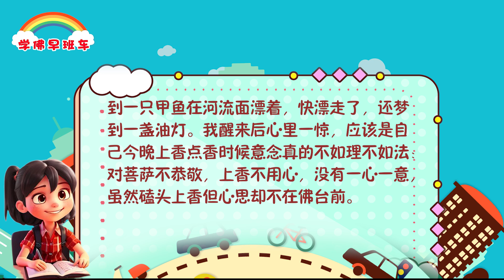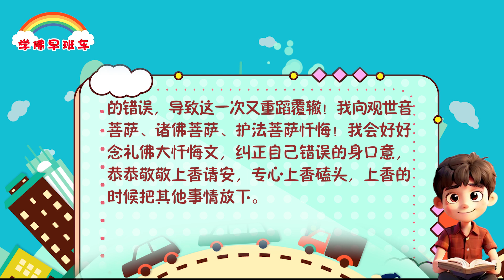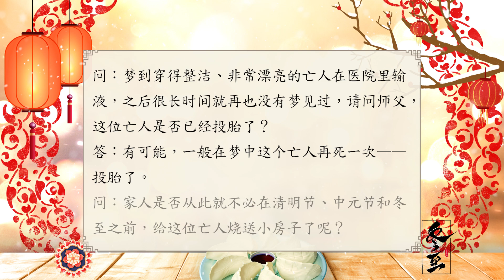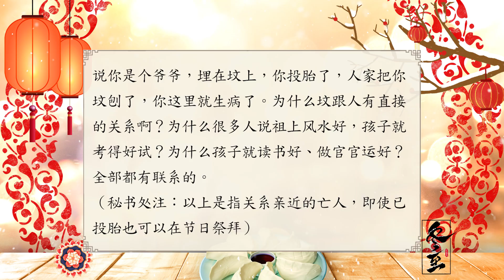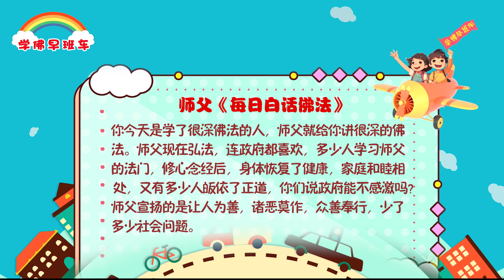学佛早班车视频 第1317期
悲心愍念众生，给予他们救护。初地菩萨必须要有大悲心，悲悯众生。师父是救世度人，对什么人讲什么话，今天你什么都不懂，我只能给你讲什么都不懂的道理。

---《白话佛法》 第二册 27. 学佛境界，学会喜舍

1.
弟子替一位同修分享她的灵验案例。前段时间，同修找不到手机了，我劝她可以念准提神咒把手机找回来，博客上有很多类似的灵验案例分享呢。晚上回到家以后，我上晚香求菩萨保佑同修能够找回来手机，因为她的手机是弘法的，希望菩萨慈悲保佑她能够找回来，如果能够找回来的话，我替同修写分享到师父的博客，让更多的人相信菩萨，相信心灵法门灵验无比。

2.
没想到，第二天，同修就发信息来说手机找到了！她原来一直以为是被偷了，因为她当时打电话过去的时候，到处找都没有听到电话响。结果后来念经求菩萨之后，第二天就在家里的窗台附近找到了！真的是太神奇了！心灵法门太灵验了！感恩菩萨无微不至地护佑着我们！

3.
上香不恭敬、不专心，梦境提醒有漏

昨晚上香点香的时候，心里却想着要抓紧时间念经，上完香打盹梦到自己把鸡蛋液敲到锅外面（醒来感觉这个梦是提醒有漏），但是我心生侥幸没有重视这个梦的提醒。过一会又打盹了，梦到一只甲鱼在河流面漂着，快漂走了，还梦到一盏油灯。我醒来后心里一惊，应该是自己今晚上香点香时候意念真的不如理不如法：对菩萨不恭敬，上香不用心，没有一心一意，虽然磕头上香但心思却不在佛台前。

4.
上个月我也犯了类似错误，那时候也是上香的时候，心里想着去赶小房子，磕完头匆匆忙忙起身，当时也是马上梦到自己在佛台前有不如理不如法的地方，有业障。我念礼佛大忏悔文忏悔，感恩菩萨慈悲原谅我了。但是我没有深刻意识到自己的错误，导致这一次又重蹈覆辙！我向观世音菩萨、诸佛菩萨、护法菩萨忏悔！我会好好念礼佛大忏悔文，纠正自己错误的身口意，恭恭敬敬上香请安，专心上香磕头，上香的时候把其他事情放下。

分享结束，如果有不如理不如法的地方，请观世音菩萨和师父慈悲原谅，同修自己的业障自己背，不让师父背，不让师兄们背。

卢台长精彩开示专题：有关冬至的佛学开示
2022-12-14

二、冬至期间关于学佛念经的注意事项

（二）冬至期间有关念诵和烧送小房子的注意事项

9.若亡人已投胎，在清明、冬至等祭祀节气是否需要烧小房子
问：梦到穿得整洁、非常漂亮的亡人在医院里输液，之后很长时间就再也没有梦见过，请问师父，这位亡人是否已经投胎了？
答：有可能，一般在梦中这个亡人再死一次——投胎了。
问：家人是否从此就不必在清明节、中元节和冬至之前，给这位亡人烧送小房子了呢？
答：还是要烧。他就是投胎了，你供他了，他在人间也会舒服一点。为什么很多人有时候一到清明节头就会痛啊？你都不知道，你家里的人正在给你烧纸钱呢。比方说你是爷爷，活到80多岁死了，你现在投胎，变成十二三岁。家里人不知道，亲戚朋友还在帮这个爷爷烧纸钱，到清明的时候你就会头特别痛，他一烧纸钱你头就会痛。比方说你是个爷爷，埋在坟上，你投胎了，人家把你坟刨了，你这里就生病了。为什么坟跟人有直接的关系啊？为什么很多人说祖上风水好，孩子就考得好试？为什么孩子就读书好、做官官运好？全部都有联系的。
（秘书处注：以上是指关系亲近的亡人，即使已投胎也可以在节日祭拜）
——《弟子提问 师父回答——卢台长2018年新加坡弘法解答会（9）》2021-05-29

你今天是学了很深佛法的人，师父就给你讲很深的佛法。师父现在弘法，连政府都喜欢，多少人学习师父的法门，修心念经后，身体恢复了健康，家庭和睦相处，又有多少人皈依了正道，你们说政府能不感激吗？师父宣扬的是让人为善，诸恶莫作，众善奉行，少了多少社会问题。